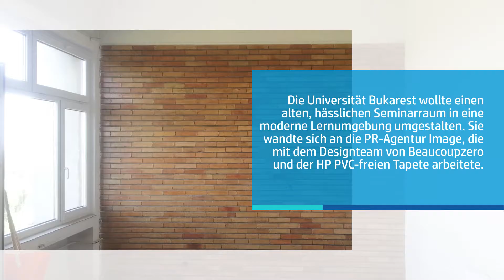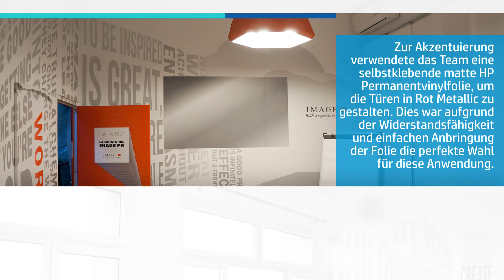HP PVC-free Wall Paper continues to inspire (German)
When the University of Bucharest wanted to transform an outdated, oppressive seminar room into a modern, collaborative space for learning, they turned to Image PR Agency, working with the design team from Beaucoupzero and HP PVC-free Wall Paper. Inspired by the desire to encourage discussion and student engagement, the designers created graphics that mirror Manhattan’s architecture made completely from inspirational quotes.

Beaucoupzero chose HP PVC-free Wall Paper for this innovative project. “We find it the perfect material for interior design projects,” said designer, Matei Apostolescu. “The reasons are many. The print looks great; Grup Transilvae did an impressive job printing the graphics. The colors are vivid, the gradients and all the details match the original art file perfectly.” The project had a tight deadline and the pre-paste adhesion made for easy installation with only water—drying within 24 hours. To accent the piece, the team used HP Permanent Matte Adhesive Vinyl to create red metallic doors; the perfect choice for this application because of its durability and ease of installation. Beaucoupzero designers routinely recommend HP large format print media to designers and architects who are inspired by the creative possibilities they offer.

HP PVC-free Wall Paper is odorless and has multiple environmental certifications, which are requirements for this educational setting.

The décor market is one of the fastest-growing markets for large format print media so don’t miss out on this opportunity to offer these versatile HP products and more.